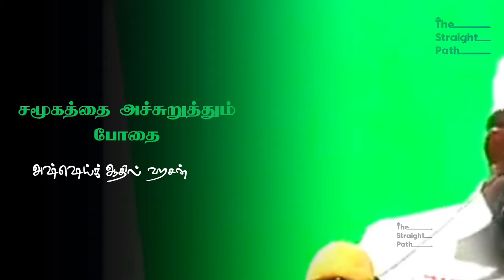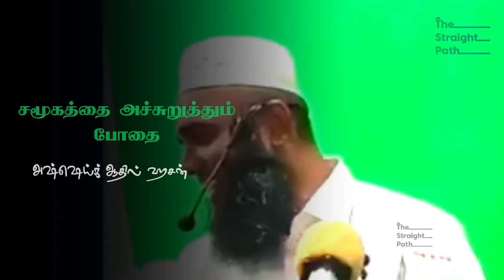சமூகத்தை அச்சுறுத்தும் போதை ஆதில் ஹசன் Adhil Hasan Latest Tamil Bayan Adil hasan